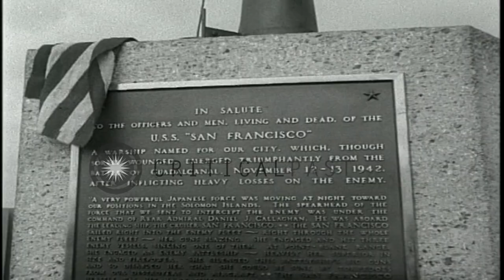People of San Francisco pay tribute to USS San Francisco (CA-38) and its crew 8 y...HD Stock Footage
People of San Francisco pay tribute to USS San Francisco (CA-38) and its crew 8 years after Battle of Guadalcanal.

People pay tribute to gallant fighting ship 'USS San Francisco' (CA-38) eight years after the Battle of Guadacanal. A large crowd gathered at the ceremony to honor USS San Francisco named after the city. Survivors and next of kin who died in the Battle present. A plaque commemorating the Battle is unveiled. Men, women and children take a look at the shell torn ship. The bell and bridge of the ship. Naval officers at the ceremony. Planes fly by in honor of the ship. Sailor salutes. The United States flag at half mast. Location: San Francisco California. Date: November 17, 1950.

57,000+ broadcast-quality historic clips for immediate download.